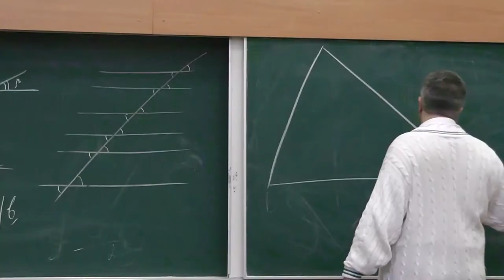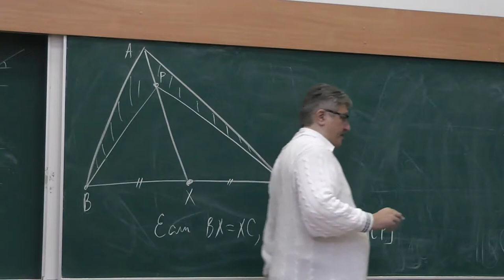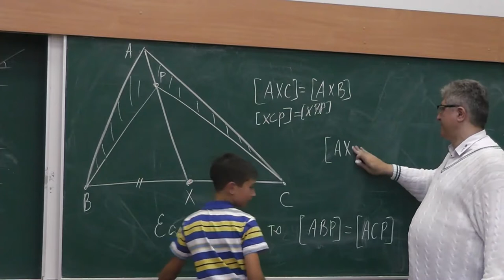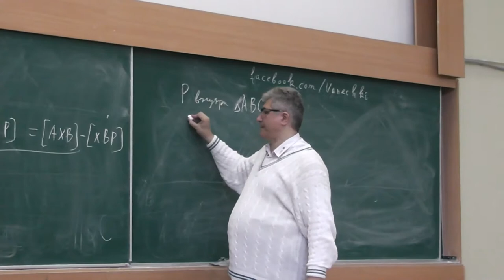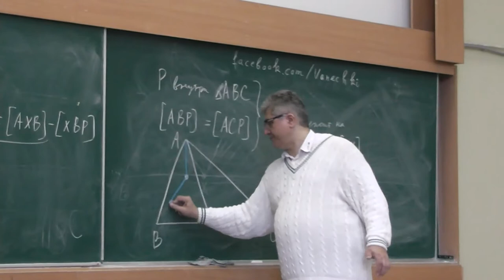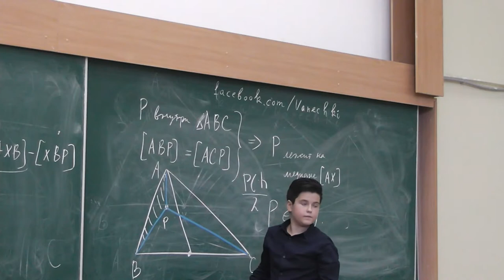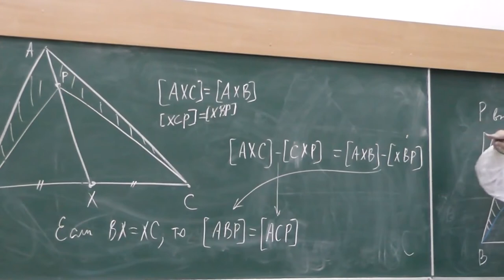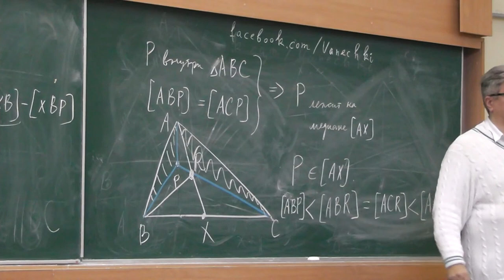104 Медиана и равенство площадей